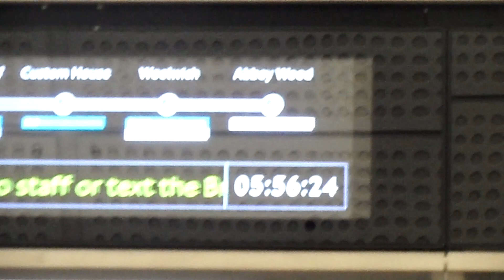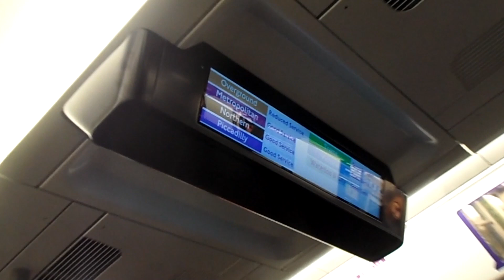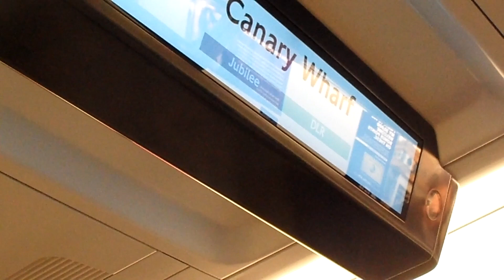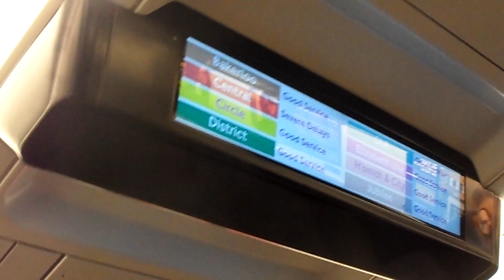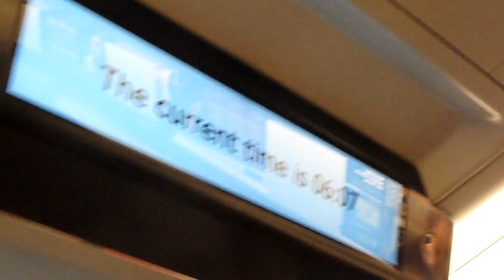Class 345062 (Carriage 340762) Aventra Crossrail Elizabeth Line (ExTFL Rail) Whitechapel to Woolwich